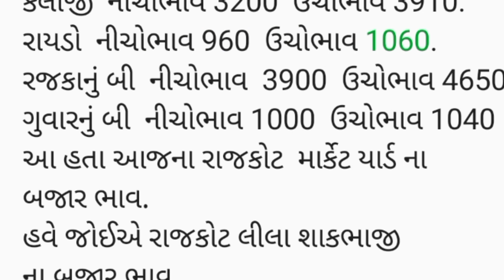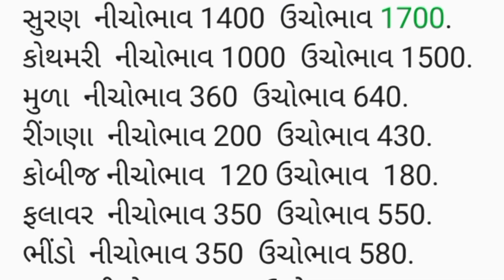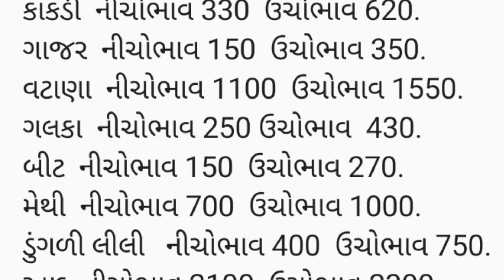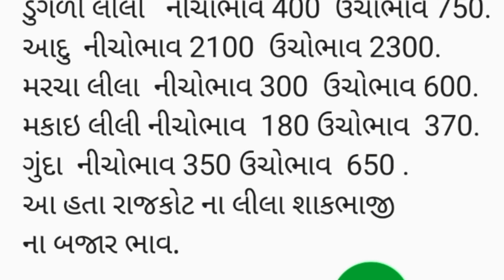APMC Rajkot તા.03/06/2024.રાજકોટ માર્કેટ યાર્ડ ના બજાર ભાવ.